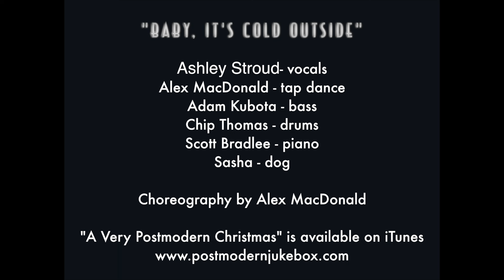Baby It's Cold Outside - Michael Buble (Tap Dance Christmas Cover) ft. Ashley Stroud, Alex MacDonald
One of the highlights of the most recent PMJ tour was watching Ashley Stroud and Alex MacDonald performed choreographed dance routines, as seen in our "Straight Up" video.  Here they are getting in the holiday spirit to the tune of, "Baby, It's Cold Outside."  Cristina Gatti's dog, Sasha, even made a brief cameo in this one.

Follow The Musicians:
Ashley Stroud (Vocals)